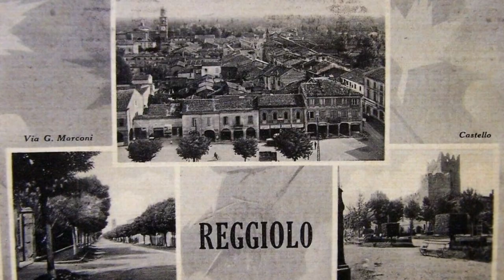Reggiolo Paesi della bella Italia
Reggiolo ( Reggio Emilia)
Foto di Reggiolo, ieri e oggi